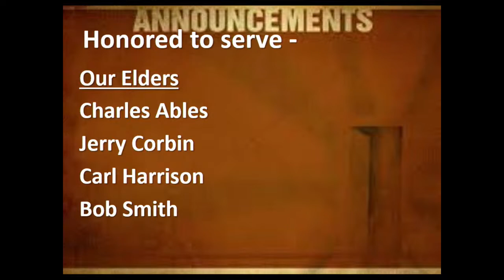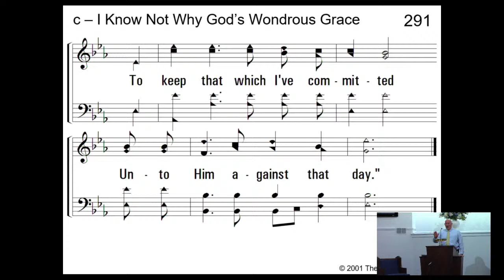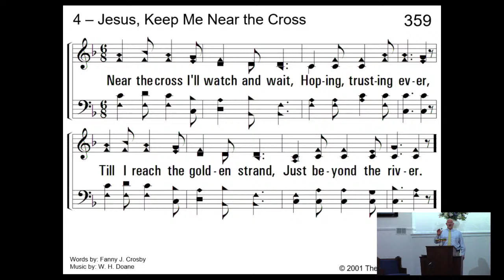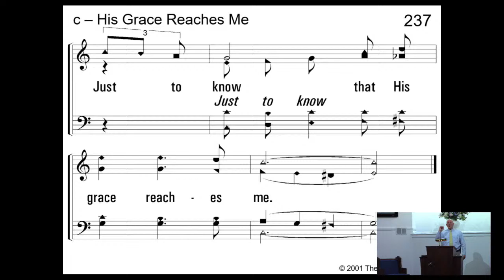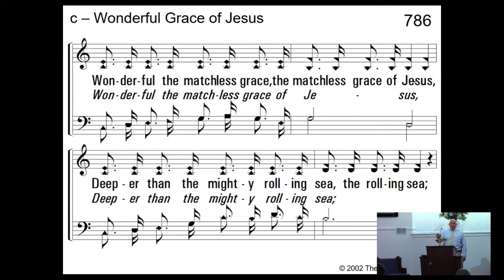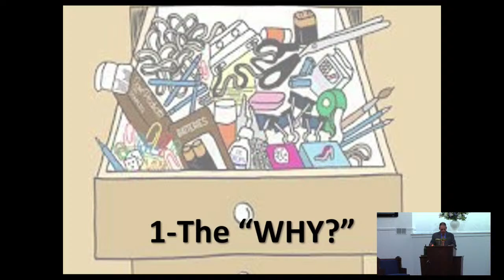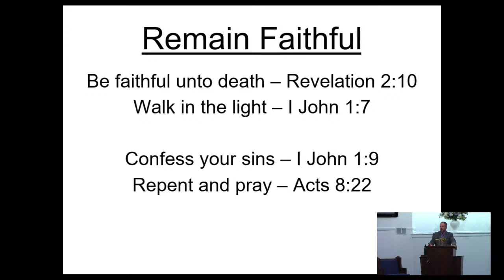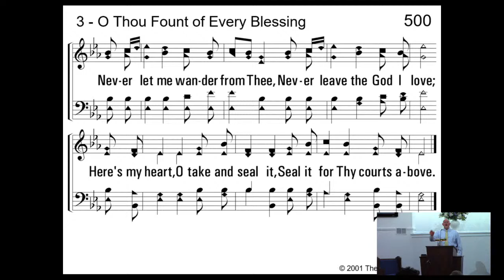DE-CLUTTERING YOUR LIFE